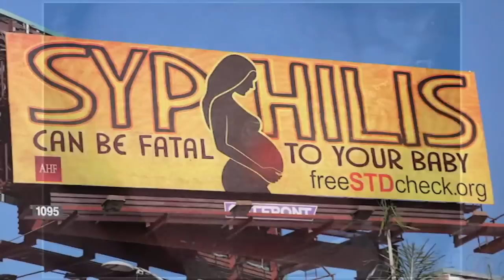Significant rise in syphilis cases in Houston area linked to pregnant women, health department says